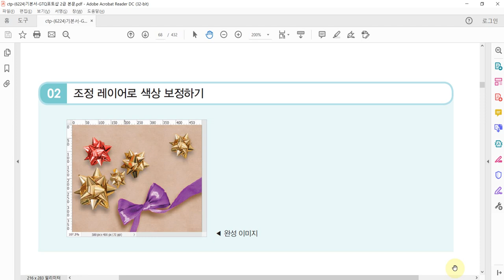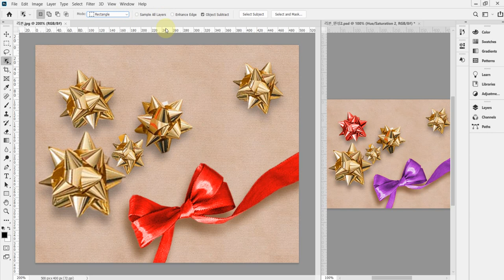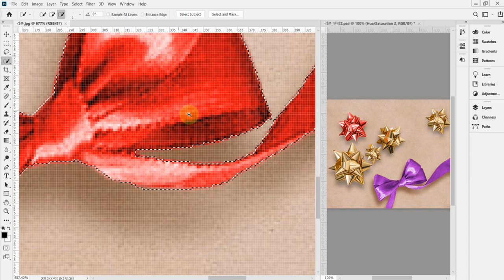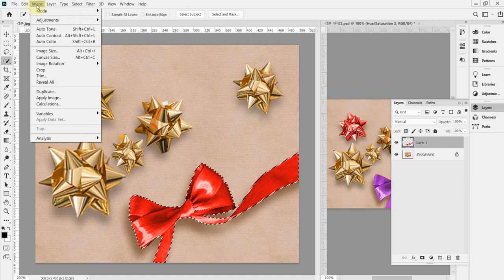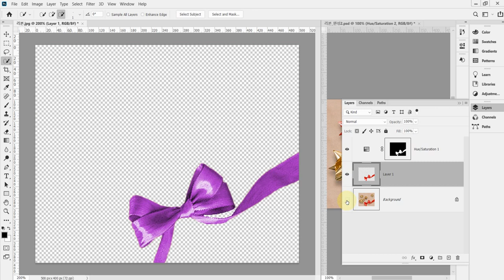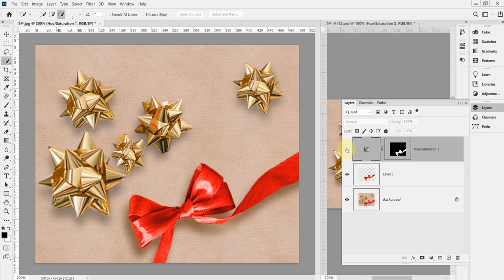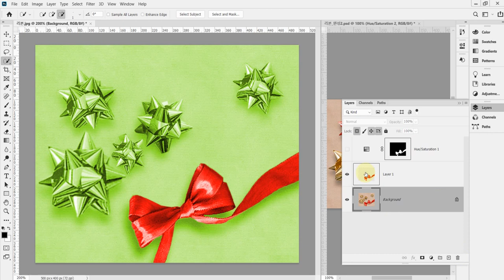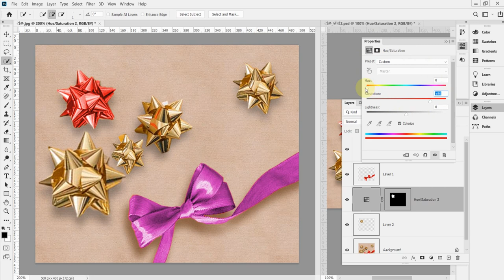[GTQ포토샵2급] 사진편집 기초2